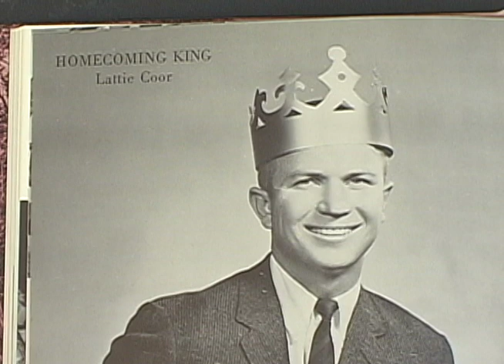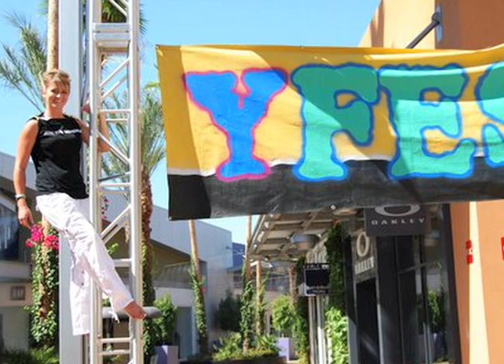Lattie Coor Icon in Education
Lattie Coor has dedicated himself to bettering education as the President of Arizona State University and University of Vermont.